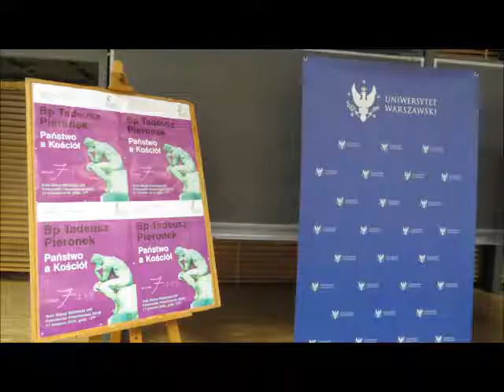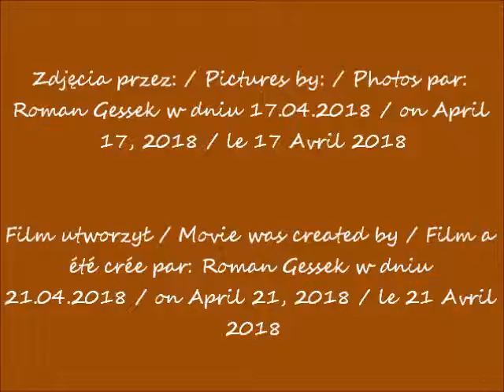2018 04 17 Warszawa UW BUW cz 2 Wykład biskup T Pieronek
Wykład biskupa Tadeusza Pieronka / Lecture by Bishop Tadeusz Pieronek / Conférence de Mgr Tadeusz Pieronek
Państwo a Kościół / State and Church / État et Église
Uniwersytet Warszawski / University of Warsaw / Université de
Varsovie
Audytorium Starej Biblioteki / Auditorium of the Old Library / Auditorium de l'ancienne bibliothèque
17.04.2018 przed / before / avant  17.00